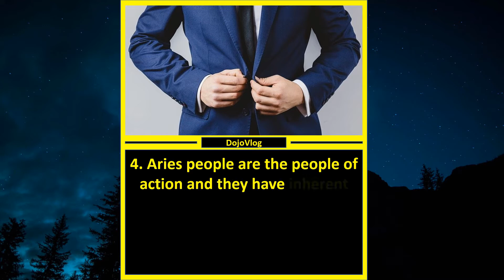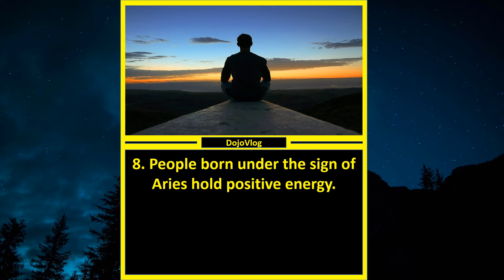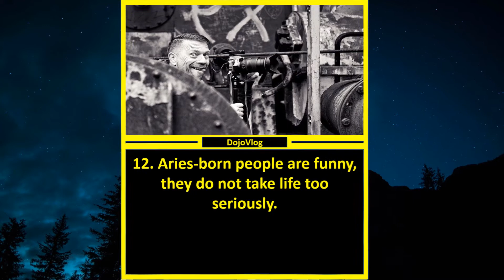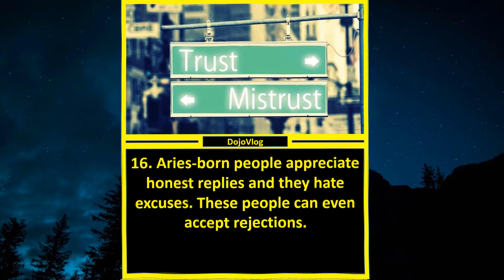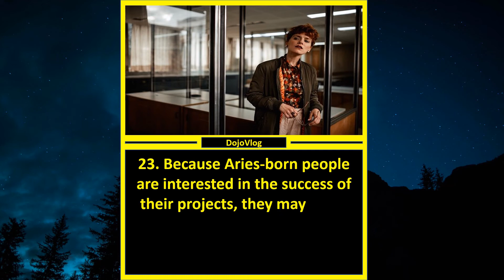🌎 25 Interesting Facts About Aries. Aries Personality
Our video is about "Interesting facts about Aries", but we also try to cover the following subjects:
-Aries traits
-what are Aries like
-Aries personality

One thing I discovered when I was researching information on "Interesting facts about Aries" was the absence of relevant details.
"Interesting facts about Aries" nevertheless is a topic that I am familiar with. For this reason, this video should matter and be of interest to you.
You're visiting this video because you are interested to find out more concerning "Interesting facts about Aries".

After you watch a YouTube video, it will instantly play another related video based on your watching history.
Do you notice an empty image when watching the video?
Do you hear the audio of the YT video on your computer system, but the video player is empty? If so, try watching the video in a different web browser.
To discover even more regarding "Aries traits", I advise you to have a look at our various other videos